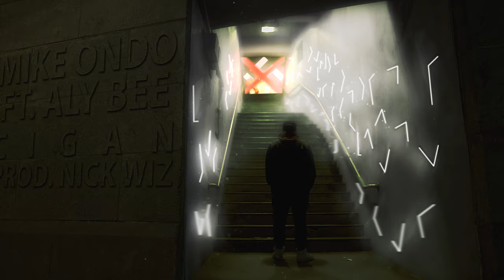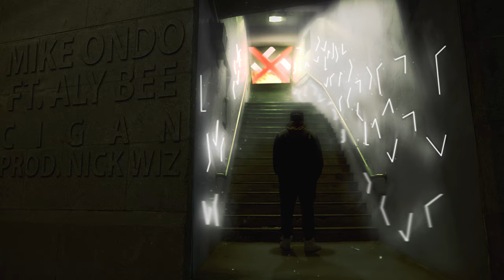Mike Ondo - Cigan ft. Aly Bee / Prod. Nick Wiz (reupload)